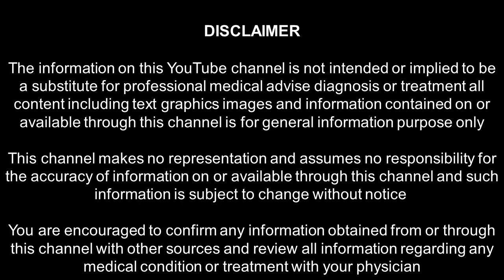PART 10 - உணவை மருந்தாக்கும் கலை_12 காய்கறிகளும் பாரம்பரிய அரிசிகளும்_கோவை பாலா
12 காய்கறிகளைக் கொண்டு உணவை மருந்தாக்கி அனைத்து உடல் உபாதைகளில் இருந்தும் விடுபட முடியும்